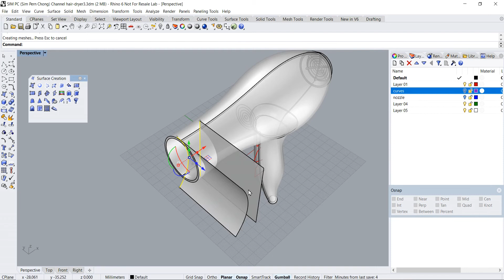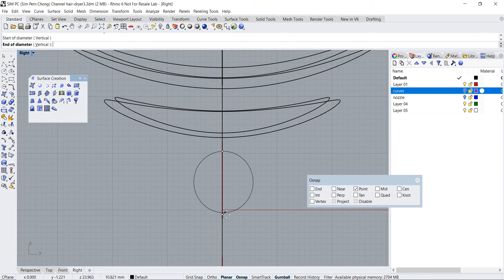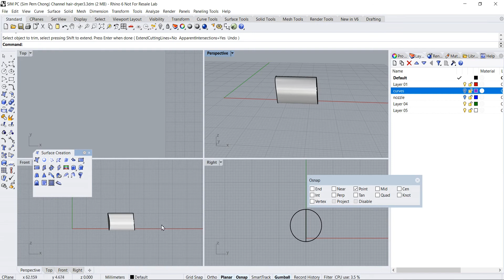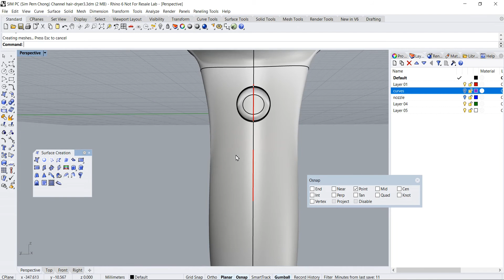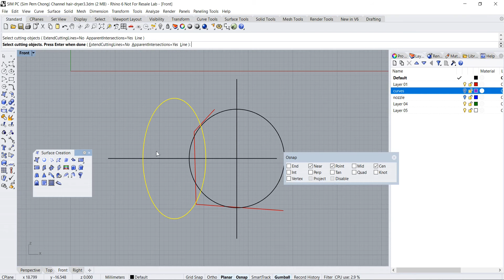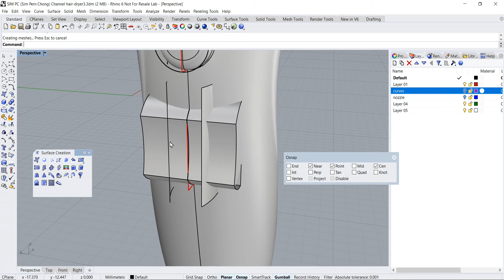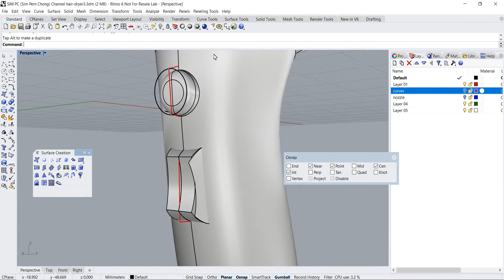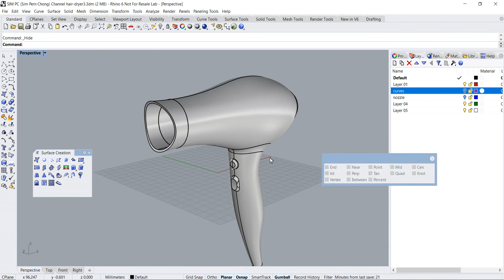Rhino 3D Product Design Tutorial: Modeling a conceptual Hairdryer (Part 3)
This is Part 3 of Rhino 3D Tutorial about the modeling of a conceptual Hairdryer.